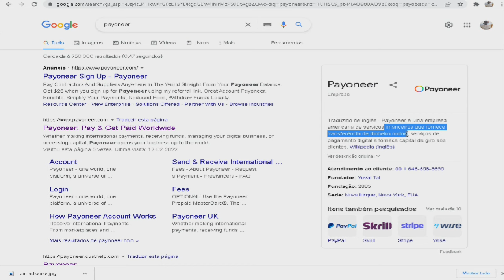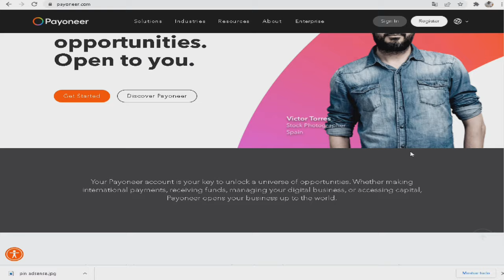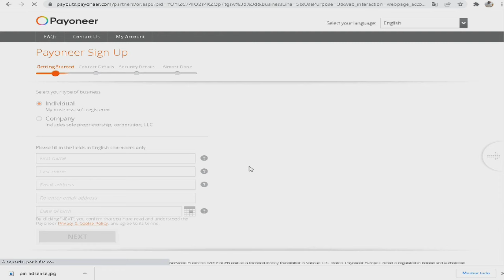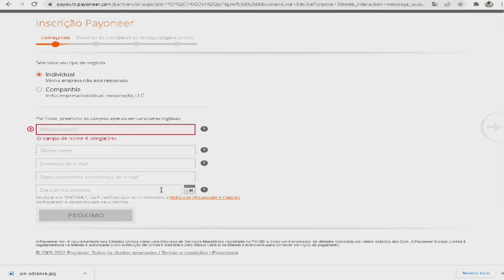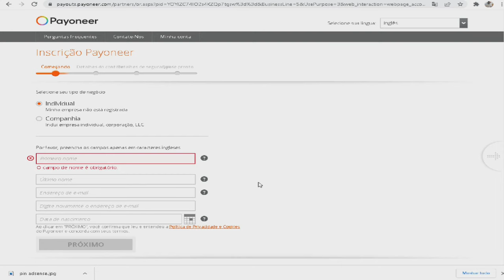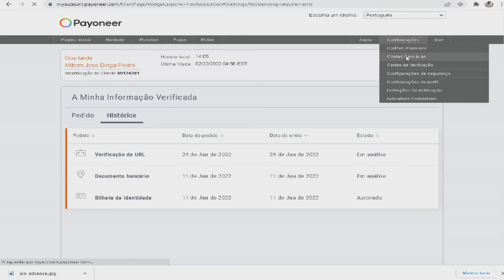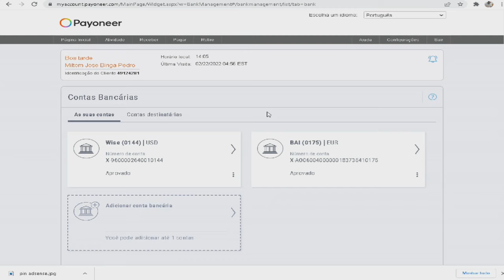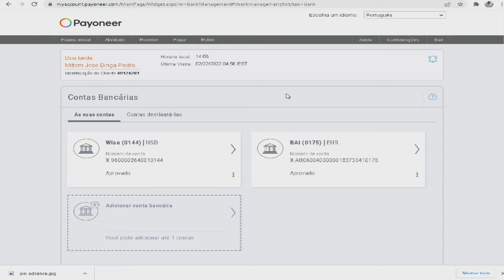COMO CRIAR UMA CONTA BANCÁRIA PAYONEER EM ANGOLA 2023 / 2024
Criar Conta Payoneer em Angola
Para criar conta Payoneer de forma simples e fácil ultrapassando essa barreira, siga apenas o seguinte passo a passo, lembrando que, acessando, diretamente, ao site da Payoneer a partir da nossa (clique aqui) ligação, estará apto para ganhar 25 dólares americanos na conta, conforme está na imagem do artigo, do banco digital:

Acesse ao site através da nossa referência de ligação;
Clique na opção “Individual”;
Clique em “Seja pago por clientes ou mercados internacionais”;
Clique no botão “Registro”;
(1/4) Escolha o idioma na canto superior esquerdo acima e cadastre-se com o nome do Bilhete de Identidade, e-mail e a data de nascimento, tudo sem acentos gráficos, para não dar “erro”;
(2/4) Coloque os Detalhes de contato;
(3/4) Coloque os Dados de segurança e, no tipo de identidade, escolha “Bilhete de Identidade” para colocar o número do mesmo e afim de verificar a conta com ele;
(4/4) Coloque os Dados da tua conta bancária e termine de criar a conta, é simples!
Se não tem o código SWIFT/BIC do seu banco, deve pesquisá-lo no Google para colocar como é pedido na plataforma (com o “XXX”) Após abrir a conta, ela fica ativa em, no máximo, 3 dias úteis.

Quando estiver ativa, faça a “Verificação” dela com 2 fotos bem visíveis do teu Bilhete de Identidade, e comece a usá-la cadastrando-a em plataformas em que trabalhes ou pretendes trabalhar como freelancer, como vendedor ou como Afiliado para receber pagamentos.